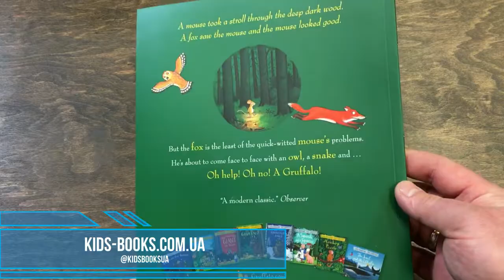Kids-Books: Детская книга Julia Donaldson The Gruffalo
Детская книга Julia Donaldson The Gruffalo

ISBN: 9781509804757 Автор: Julia Donaldson

"A mouse took a stroll through the deep dark wood.
A fox saw the mouse and the mouse looked good."

Walk further into the deep dark wood, and discover what happens when a quick-witted mouse comes face to face with an owl, a snake . . . and a hungry Gruffalo!

Julia Donaldson and Axel Scheffler's The Gruffalo is an undisputed modern classic and has become a best-selling phenomenon across the world with over 13.5 million copies sold. This award-winning rhyming story of a mouse and a monster has found its way into the hearts and bedtimes of an entire generation of children and will undoubtedly continue to enchant children for years and years to come. No home should be without The Gruffalo!

This edition features the classic story with a stunning redesigned cover and beautiful finish, making it a must-have addition to the bookshelves of all Donaldson and Scheffler fans - big and small!

Издательство (Страна) Macmillan Children's Books, Великобритания
Год 2016
Количество страниц 32
Вид литературы Истории и Рассказы
Язык Английский